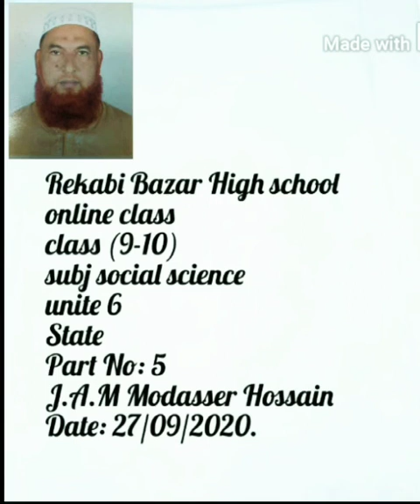RBHS class 9-10 subj social science unite 6 State Part No: 6 J.A.M Modasser Hossain Date: 26/09/20